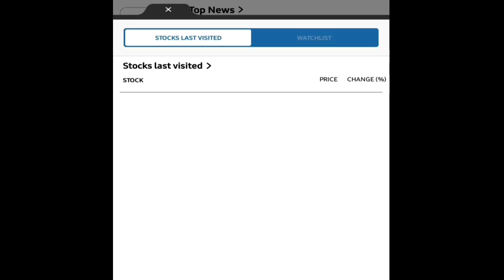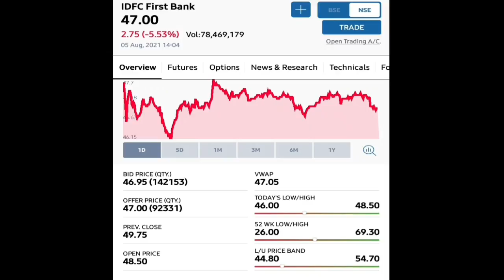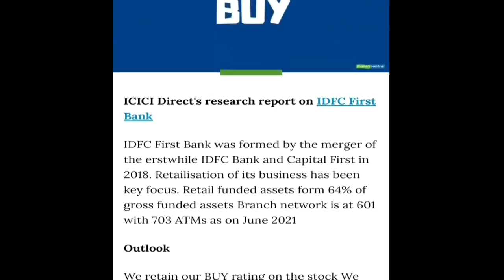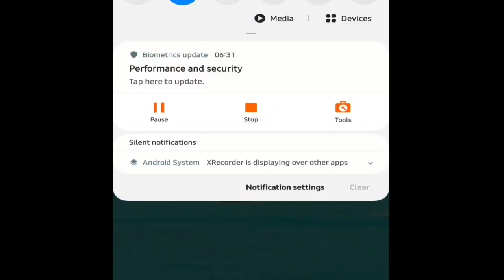IDFC First Bank | गिरावट क्यो? | और एक चौंकाने वाली बात है